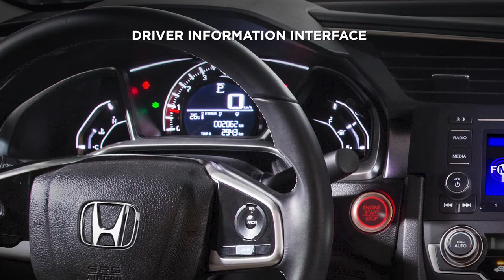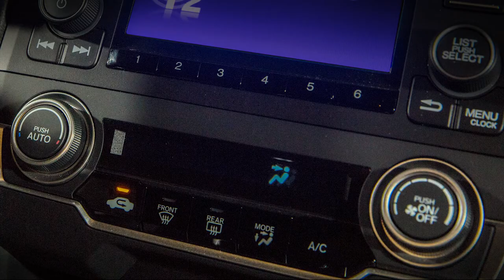The Honda Civic highlights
The Honda Civic, Key Features